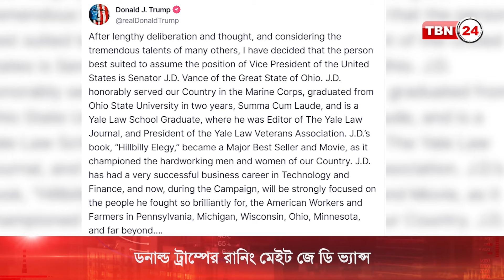ডনাল্ড ট্রাম্পের রানিং মেইট জে ডি ভ্যান্স | TBN24 NEWS | Donald Trump | VP | J.D. Vance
রানিং মেইট হিসেবে ওহাইওর সেনেটর জে. ডি. ভ্যান্সকে বেছে নিয়েছেন, সাবেক প্রেসিডেন্ট ডনাল্ড ট্রাম্প। সোমবার সামাজিক মাধ্যমে এই ঘোষণা দেন তিনি। এর পর, উইসকনসিনের মিলওয়াকিতে রিপাবলিকান ন্যাশনাল কনভেনশনে ভ্যান্সকে ট্রাম্পের রানিং মেইট নির্বাচিত করা হয়।